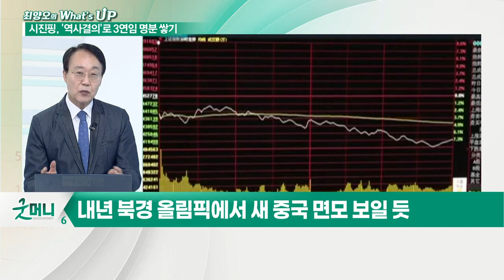中 공산당 6중 전회 개막... 시진핑, 장기집권 토대 마련하나?_최양오의 왓츠업 (20211109)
Q. 中 공산당 6중 전회 개막, 시진핑 장기집권 가능할까?
- 공산당 역사상 세 번째 '역사 결의' 채택 가능성
- 시진핑 "100년 공산당을 새 장정으로 이끈다"
- 내년 북경 올림픽에서 새 중국 면모 보일 듯